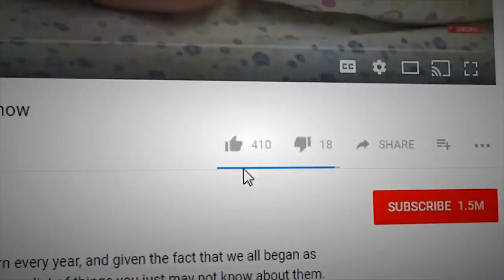The BIGGEST Animals in India